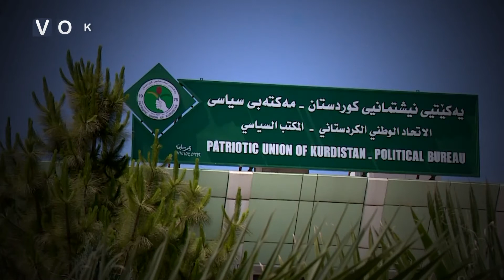بافڵ تاڵەبانی بۆ رازیکردنی بارزانی بەرهەم ساڵح دوودەخاتەوە